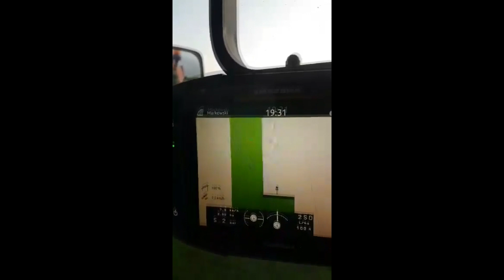Podsumowanie Sezonu 2022 Gr Zaborscy